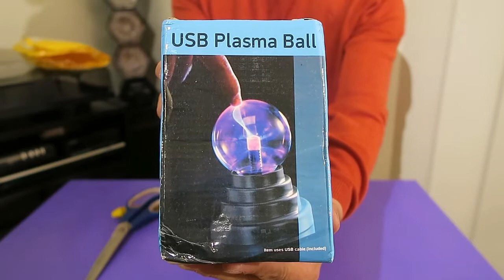Crystal Globe Plasma Ball Light Sphere Lamp Unboxing & Testing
Magic Crystal Globe Desktop USB Plasma Ball Light Sphere Lamp Party Gift